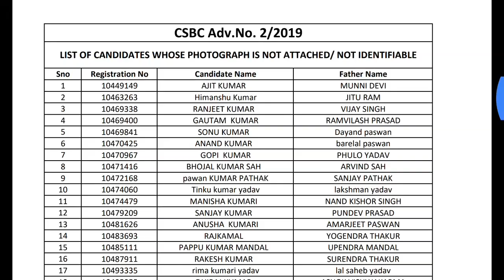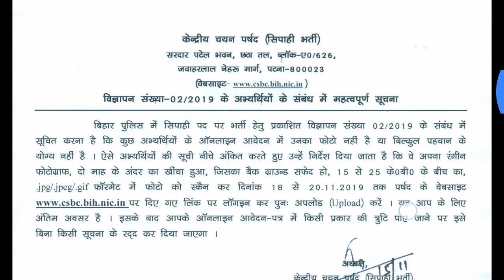bihar police important information 02/2019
Official वेबसाइट
CHange photo link आप इस लिंक के माध्यम से फ़ोटो change कर सकते हैं
ये हैं मेरा facebook पेज का लिंक
आप camscanner download कर इसे image को resize कर सकते हैं
Picsarts एक ऐसा application हैं जिसकी मदद से आप youtube custom thumbnails बना सकते हैं , साथ ही साथ फॉर्म भरने के कर्म में फ़ोटो signature आदि को resize भी कर सकते हैं
आप एक webside से भी image व signature का size KB में कम कर सकते हैं।
Kine master video editing application जिसका प्रयोग कर मैं विडियो बनाता हुँ
Railway official webside
Rrb गोरखपुर का official वेबसाइट